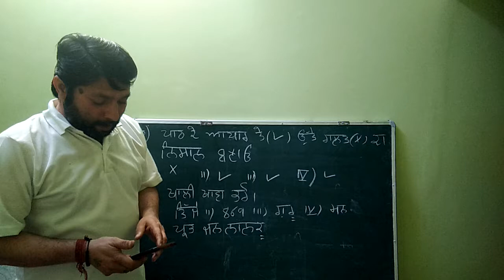10th class punjabi lesson 1st. Right and wrong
क्लास 10वीं दें सही गलत lesson 1